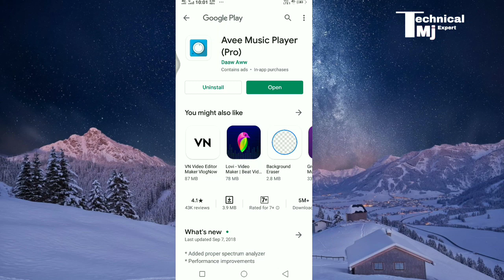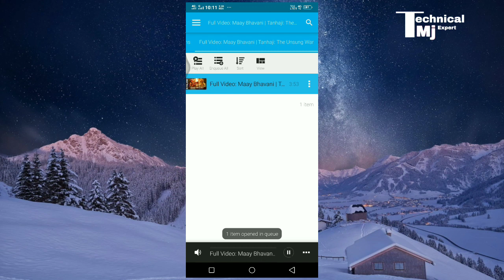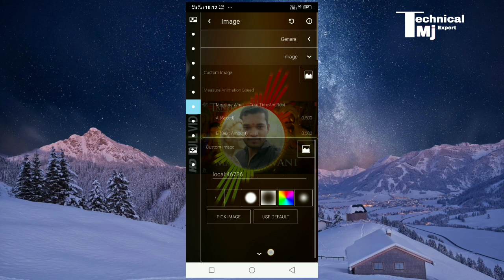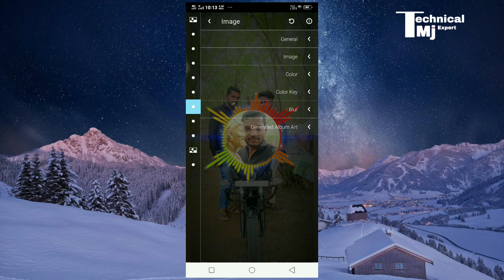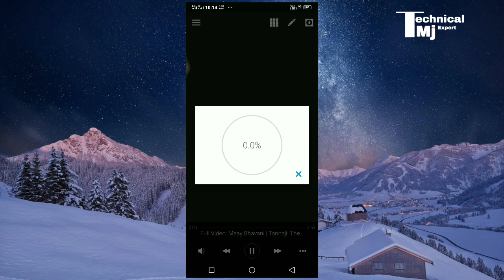Effect wali वीडियो कैसे बनाते हैं? | Avee App use kaise kare |effect video photo edits mobile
Hello Friends,
Mera name hai mahesh aur aap sabhi ka hamare youtube channel par swagat hai .Dosto hamare is channel par earnings tips & tricks,Unboxing,Review,Tech news Sabkuch milega to aap channel ko subscribe jarur kare !!😊😊